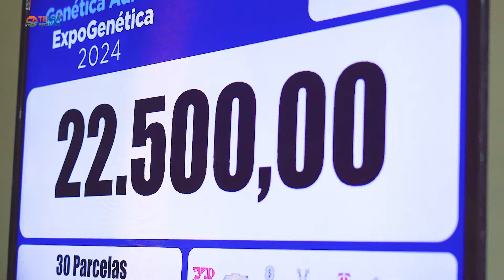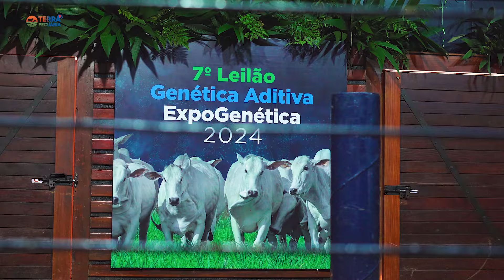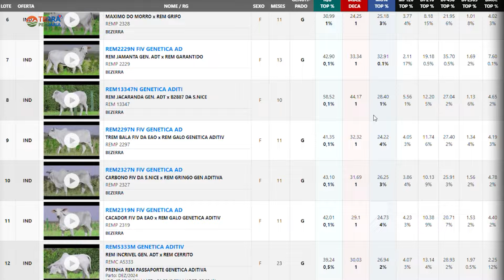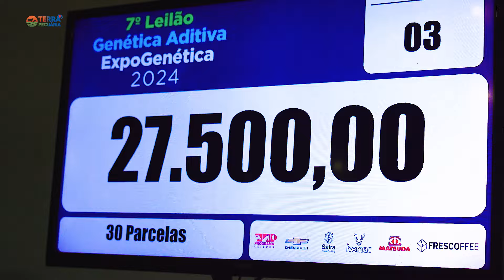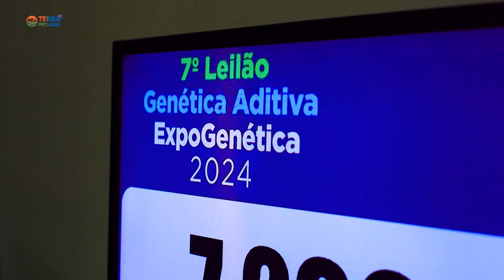TERRA PECUÁRIA - COBERTURA 7º LEILÃO GENÉTICA ADITIVA - EXPOGENÉTICA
Dia 21 de agosto ficou marcado na história da maior mostra de genética do mundo. Afinal, foi a grande data do 7º Leilão Genética Aditiva Expogenética, remate que entregou animais com altas e consistentes avaliações genéticas. A repórter Mel Isabelle traz todos os emocionantes momentos deste evento.